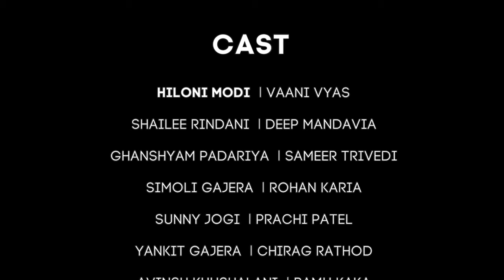Game Maari Che : IPL Team Gujarat Lion's theme song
Game maari che : theme song that we recreated for our home team . Gujarat's First IPL team : Gujarat Lions . The song has energy, colors, players and much more . Watch it
(Audio Credits : Gujarat Lions Theme Song - T-SERIES Records, Intex Technologies)